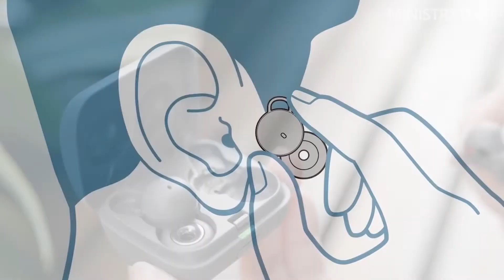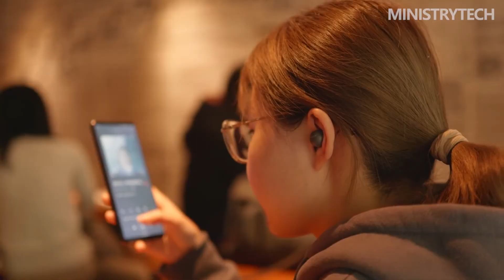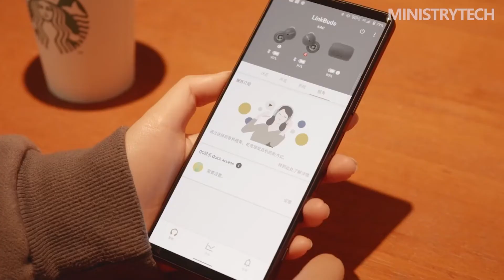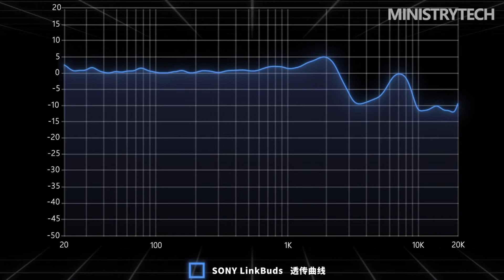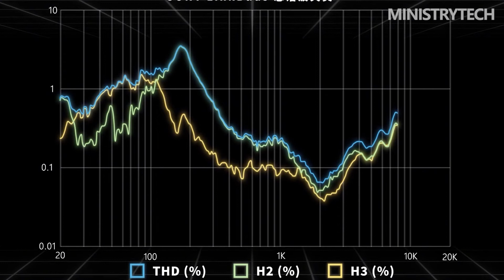Sony LinkBuds Review | What Should You Know About These Earbuds Before Buying?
Sony has launched a new model of wireless headphones called LinkBuds. It is an open type device with an original design that Sony calls "open ring design".

A hole in the earphones allows the user to always hear more ambient sound. The novelty is deprived of support for active noise reduction. Fans of Sony headphones who prefer ANC technology should pay attention to the WF-1000XM4 model.

Sony LinkBuds do not have silicone tips. They are held in the auricle with silicone support arches. The scope of delivery includes arcs of four different sizes. The design of the device uses a V1 processor and a 12mm ring-shaped audio driver. The novelty supports DSEE sound enhancement technology, but does not support the LDAC codec, which is available in more expensive headphones. Adaptive Volume Control technology automatically optimizes sound levels based on where the user is. The device claims to support Fast Pair on Android and Swift Pair on Windows 10/11.